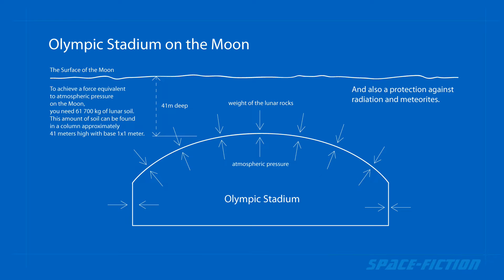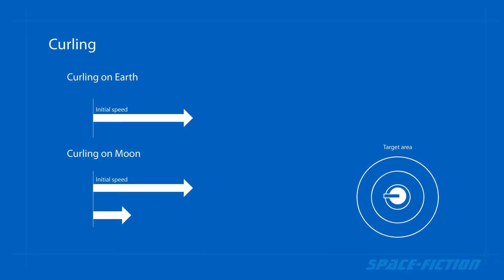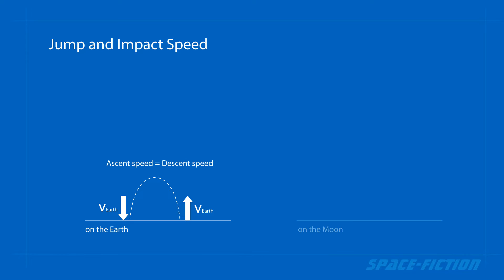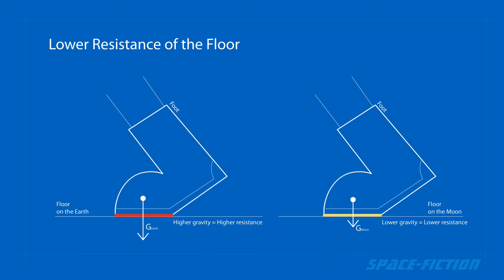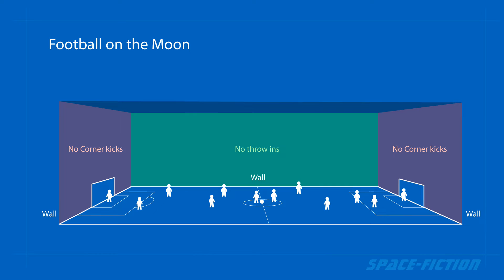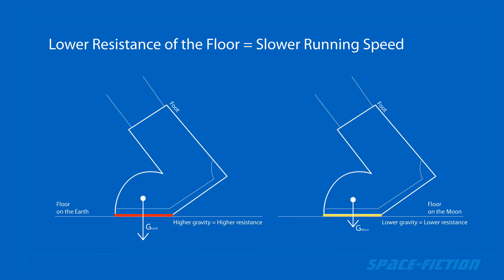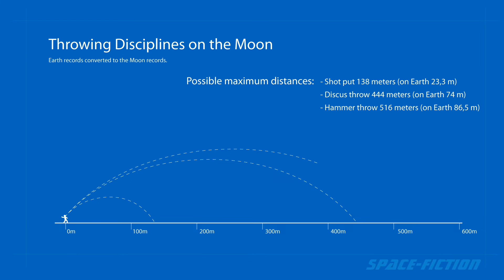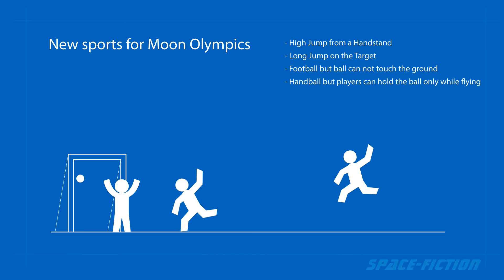Lunar Olympic Games (Moon and Earth comparison)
Get ready for the biggest event ever - the first Lunar Olympic Games.
What sports will there be? What will be different and how much?
Let's see in the video.